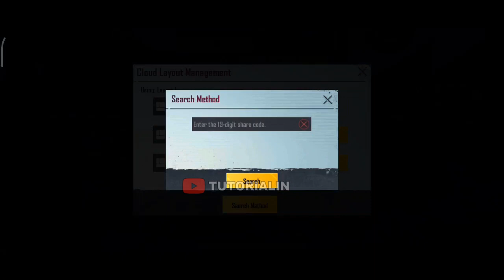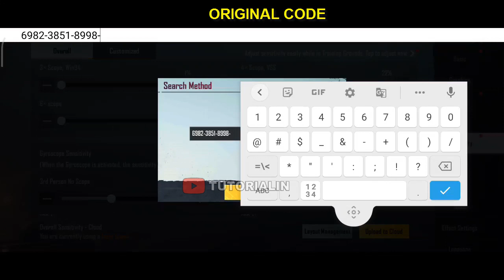Kode Layout BTR ZUXXY & Sensi Terbaru PUBGM 1.5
BTR Zuxxy Layout code & New Sensitivity